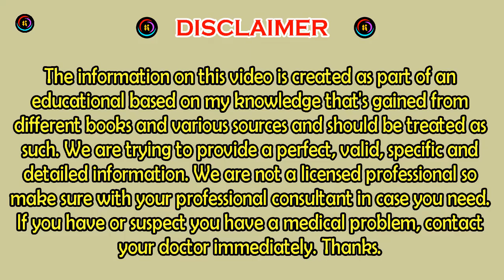ঢিলে যোনিপথ টাইট ও সুন্দর করুন একটি মাত্র উপাদান ব্যবহার করে, মাত্র ৫ মিনিটে ঝুলন্ত বডিশেপ টাইট করুন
এই ভিডিও টি দেখার জন্য অসংখ্য ধন্যবাদ| যদি আপনাদের এই ভিডিও টি ভালো লাগে তাহলে এই ভিডিও টিকে Like & Share করবেন|যদি এই ভিডিও টি সংক্রান্ত কোন প্রশ্ন থাকে তাহলে comment box এ লিখবেন যদি আপনাদের আমার চ্যানেল এর ভিডিও গুলো ভালো লাগে তাহলে এখুনি আমার চ্যানেল টি কে সাবস্ক্রাইব করে ফেলুন|

রাতে মাত্র ১০ মিনিট যোনিপথে ব্যবহার করলেই ঢিলে যোনিপথ টাইট ও সুগঠিত হবে | ঢিলে যোনিপথ টাইট করার উপায়
❤কিভাবে ভ্যাজাইনা/ যোনিপথ টাইট বা ছোট করে
রাতে রোজ মাত্র ১০ মিনিট ব্যবহারে ঢিল ঢিলে ঝুলন্ত বডিশেপ টাইট সুগঠিত হবেCoconut Oil For Women Fitness
রাতে মাত্র ১০ মিনিট যোনিপথে ব্যবহার করলেই যোনিপথ  এত টাইট ও সুগঠিত হবে যেটা আপনি নিজেও ভাবতে পারবেন না |

ই সমস্যা টি অনেক মহিলাদেরই দেখা যায়, বিশেষ করে গর্ভাবস্থা অর্থ্যাত প্রেগনেন্সি এর পরে মহিলাদের মধ্যে এই সমস্যা খুব পরিমানে দেখা যায়, যার কারনেই অনেক মহিলায় হতাশ হয়ে পরেন | কিন্তু চিন্তা করবেন না বন্দুরা কারন আজকে আমি আপনাদের জন্য এম একটি কার্যকর ঘরোয়া উপায় নিয়ে এসেছি আপনাদের জন্য যেটা রাতে মাত্র কিছুদিন ব্যবহার করলেই আপনার যোনিপথ ঠিক আগের মত টাইট ও সুগঠিত হয়ে উঠবে | আর এটি সম্পুর্ণ নিরাপদ যার কোনরকম সাইড  ইফেক্ট নেই | বরং এটির ব্যবহারে আপনার যোনিপথ পরিস্কার ও জীবাণুমুক্ত থাকবে | কোনরকম সংক্রমক থাকলে তাও দূর হবে |